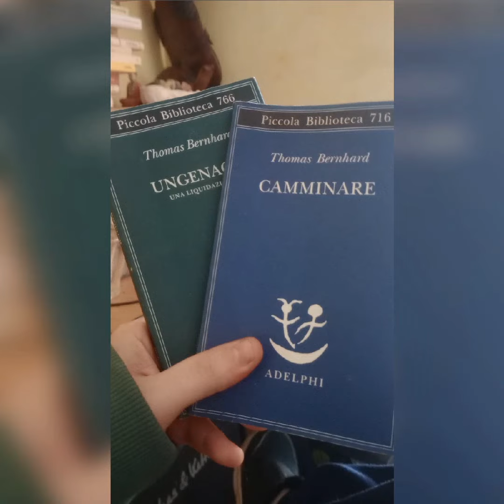L'errore è l'unico fondamento reale? - con Thomas Bernhard